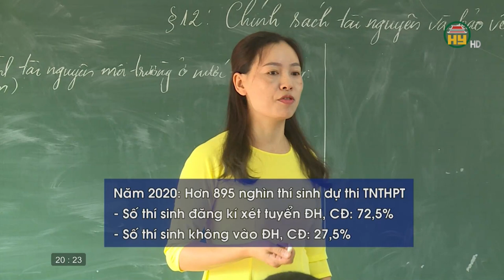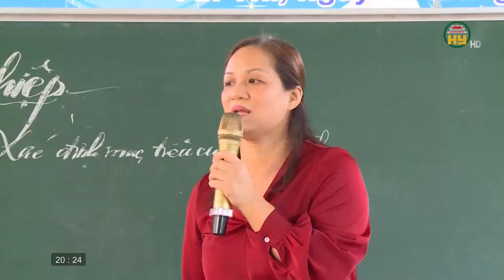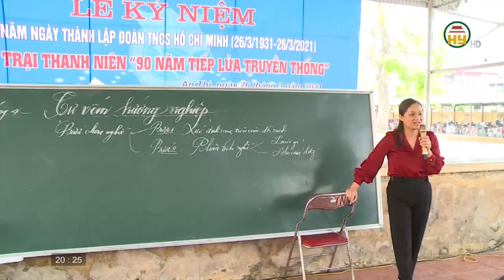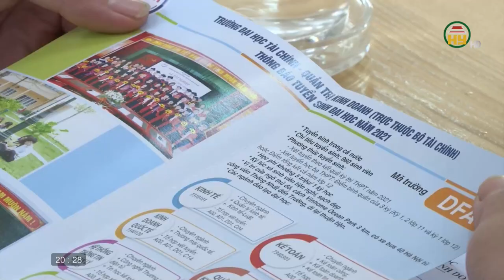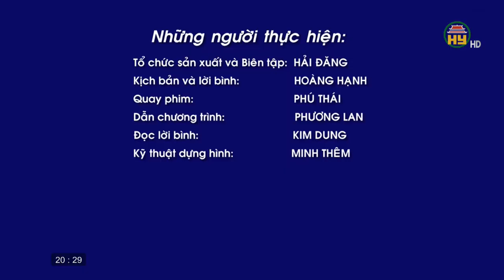Nghịch lý chọn nghề dẫn đến "thừa thầy thiếu thợ"